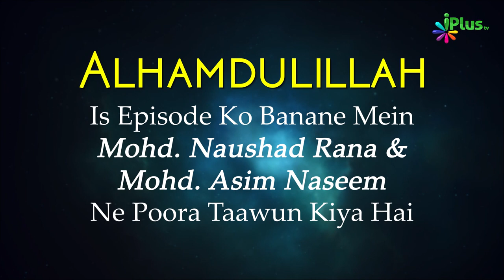Roze Mein Miswak Karne Ke Masail | Duroos e Ramzan 14 | Shaikh Kifayatullah Sanabili | iPlus TV